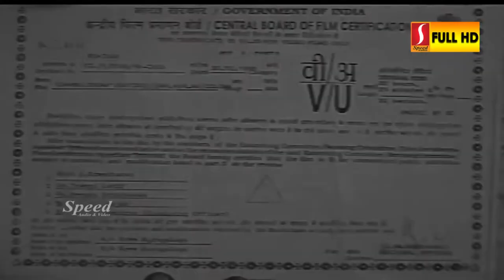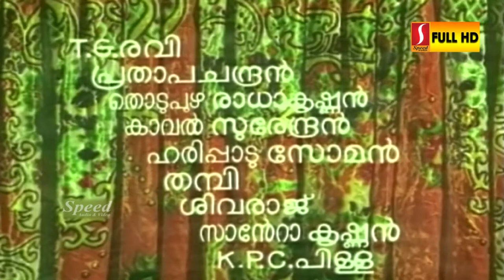Jambulingam Malayalam Full Movie